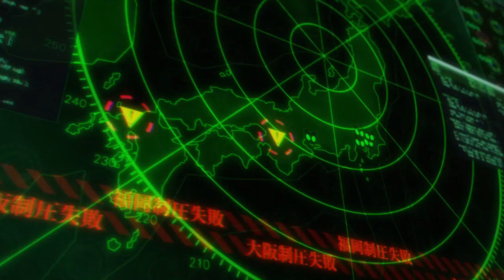Persona 5 - Let's Play - Send the Calling Card, Ship’s Captain - 1st Playthrough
Trophy - Under-the-Table Goods - 00:01
Animated Scene (Calling Card) - 05:36
Defeat the Ship’s Captain
Animated Scene (Escape the Ship - Run, Ryuji, Run!) - 46:10